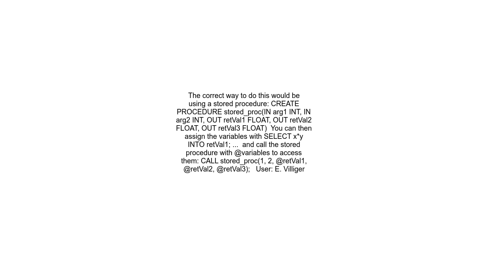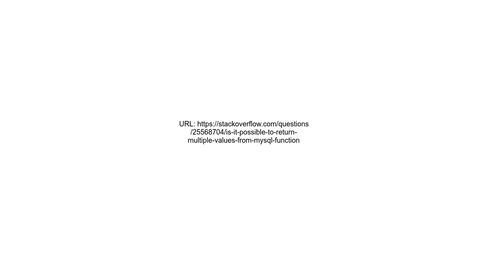Is it possible to return multiple values from mysql function